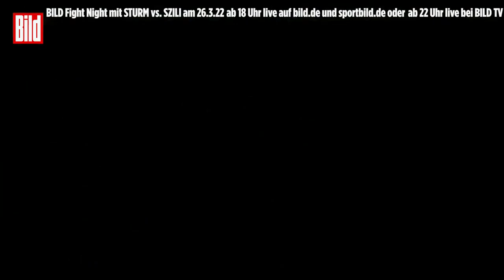Istvan Szili: Er will Felix Sturms 6. WM-Titel verhindern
Am 26. März will Felix Sturm um seine Chance auf einen WM-Titel boxen. Du kannst ab 22 Uhr LIVE dabei sein bei BILD im TV. Schon ab 17.30 Uhr gibt's auf BILD.de und SPORTBILD.de alle Vorkämpfe.

Im Hauptkampf will dieser Mann Felix Sturm auf seinem Weg zum 6. WM-Titel stoppen: Istvan Szili! BILD hat Szili besucht und stellt den Sturm-Gegner vor.